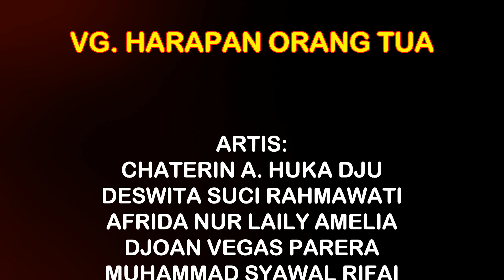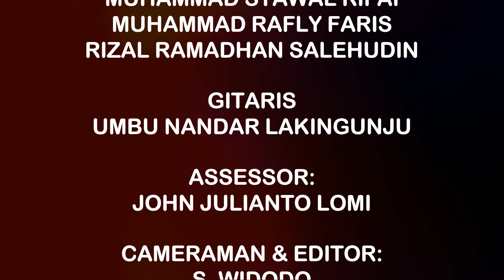AYO MAMA DAN CELENGAN RINDU 2023 || Mantap.....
Ujian praktek mata pelajaran Seni Budaya kelas XII SMA Negeri 1 Waingapu bertema pakaian daerah dan lagu daerah Nusantara. mereka mengekspresikan diri dengan bebas tapi ter kendali.
Dengan bertambahnya Provinsi Papua Barat Daya, berikut daftar 38 provinsi di Indonesia dan ibu kotanya:
1. Nanggroe Aceh Darussalam (Ibu Kota Banda Aceh)
2. Sumatera Utara (Ibu Kota Medan)
3. Sumatera Selatan (Ibu Kota Palembang)
4. Sumatera Barat (Ibu Kota Padang)
5. Bengkulu (Ibu Kota Bengkulu)
6. Riau (Ibu Kota Pekanbaru)
7. Kepulauan Riau (Ibu Kota Tanjung Pinang)
8. Jambi (Ibu Kota Jambi)
9. Lampung (Ibu Kota Bandar Lampung)
10. Bangka Belitung (Ibu Kota Pangkal Pinang)
11. Kalimantan Barat (Ibu Kota Pontianak)
12. Kalimantan Timur (Ibu Kota Samarinda)
13. Kalimantan Selatan (Ibu Kota Banjarbaru)
14. Kalimantan Tengah (Ibu Kota Palangkaraya)
15. Kalimantan Utara (Ibu Kota Tanjung Selor)
16. Banten (Ibu Kota Serang)
17. DKI Jakarta (Ibu Kota Jakarta)
18. Jawa Barat (Ibu Kota Bandung)
19. Jawa Tengah (Ibu Kota Semarang)
20. Daerah Istimewa Yogyakarta (Ibu Kota Yogyakarta)
21. Jawa Timur (Ibu Kota Surabaya)
22. Bali (Ibu Kota Denpasar)
23. Nusa Tenggara Timur (Ibu Kota Kupang)
24. Nusa Tenggara Barat (Ibu Kota Mataram)
25. Gorontalo (Ibu Kota Gorontalo)
26. Sulawesi Barat (Ibu Kota Mamuju)
27. Sulawesi Tengah (Ibu Kota Palu)
28. Sulawesi Utara (Ibu Kota Manado)
29. Sulawesi Tenggara (Ibu Kota Kendari)
30. Sulawesi Selatan (Ibu Kota Makassar)
31. Maluku Utara (Ibu Kota Sofifi)
32. Maluku (Ibu Kota Ambon)
33. Papua Barat (Ibu Kota Manokwari)
34. Papua (Ibu Kota Jayapura)
35. Papua Tengah (Ibu Kota Nabire)
36. Papua Pegunungan (Ibu Kota Jayawijaya)
37. Papua Selatan (Ibu Kota Merauke)
38. Papua Barat Daya (Ibu Kota Sorong)
 XII IBB . XII IPS 1 . Xii IPS 2 . XII IPS 3 . XII IPS 4 . XII MIPA 1 . XII MIPA 2 . XII MIPA 3 . XII MIPA 4 . XII Mipa 5 . XII MIPA 6